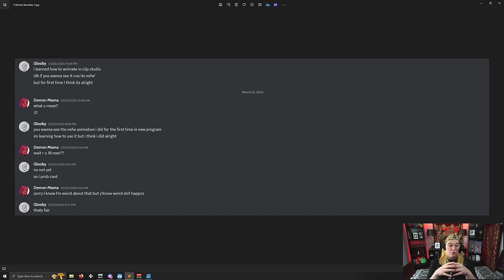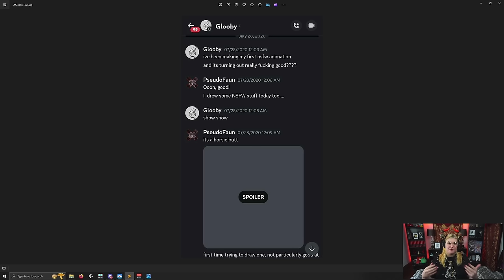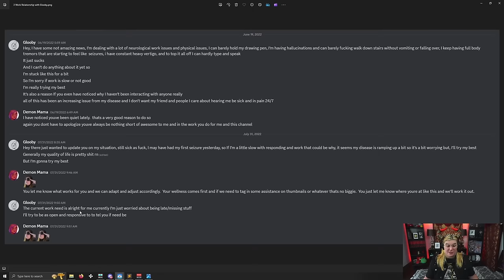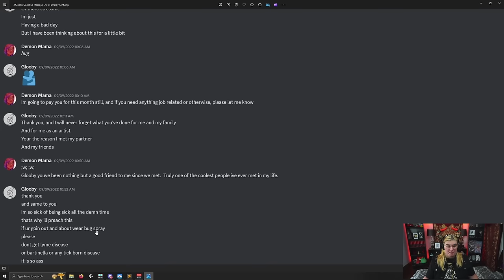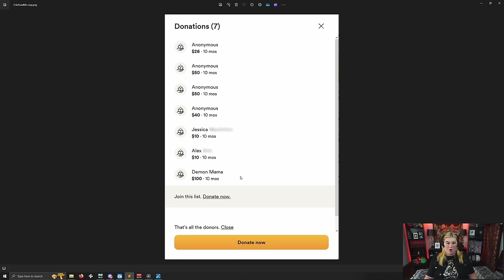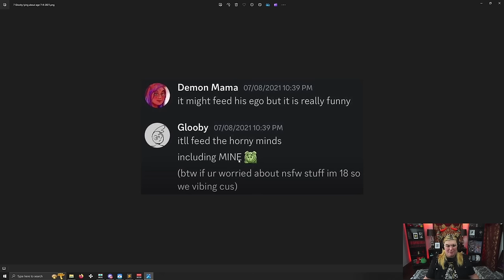Addressing My Community on the False Allegations and Harassment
If you have no idea what this is about, don't bother yourself about it and save yourself the headache of having to see me talk about disgusting and extreme harassment and abuse directed at me, my family, and my community. This video will not be entertaining like my videos usually are. It is a simple telling of the truth on a grossly false harassment campaign.

The last month has been incredibly painful, disappointing, and infuriating, not just for me, but for my family and friends. I truly hate that I ever had to make this video at all, but my community is important to me and I know there are well meaning people in my audience who want their fears settled and this video will do that.